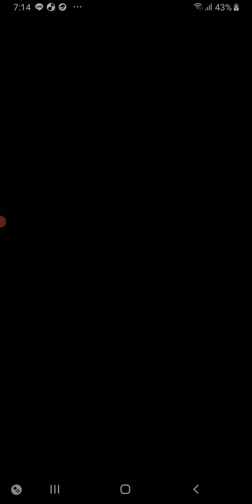【激究極】伊波美代(いなみみよ)の運4攻略で最優秀が魘夢だった【モンスト】